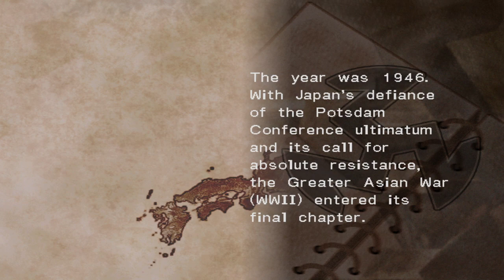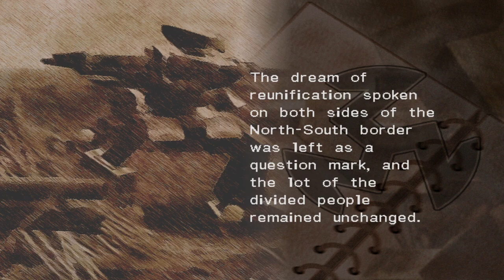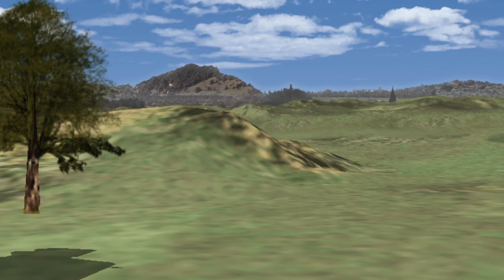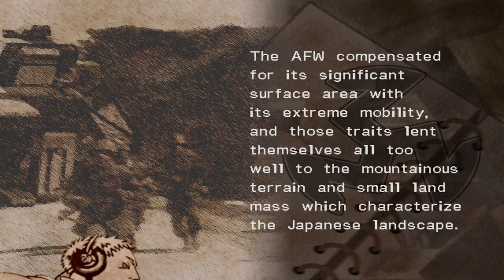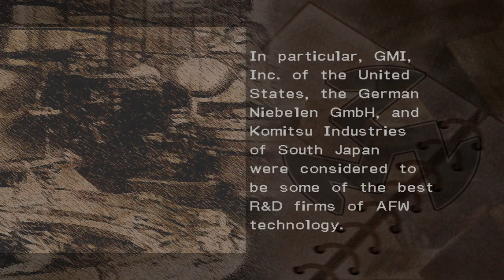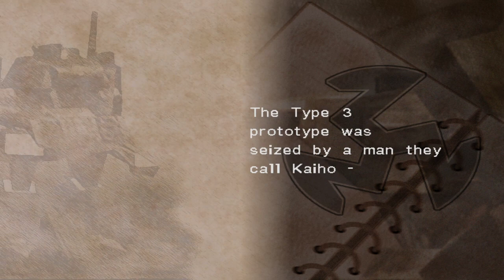The Greatest Mech game ever! (Ring Of Red) Episode 1